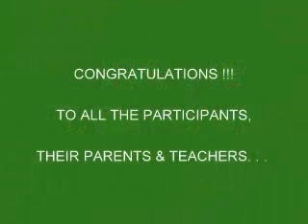Fancy Dress 2013-14 - Primary Section 1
CREDITS
Arrival of the Queen of Sheba - Bela Banfalvi